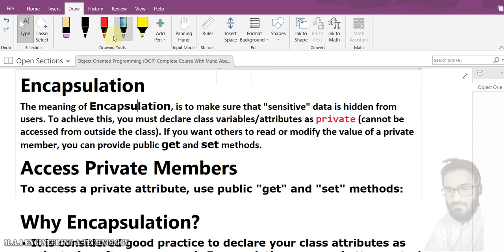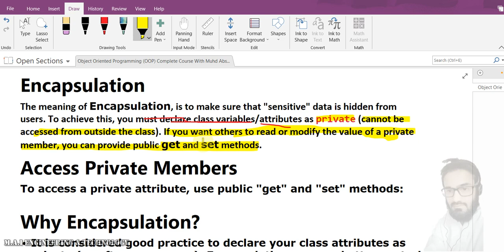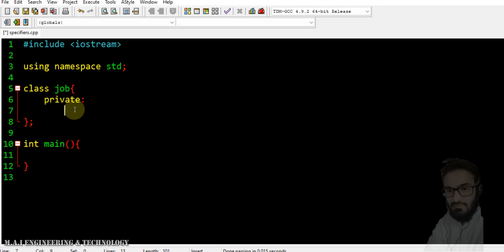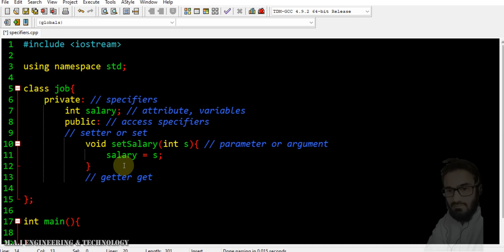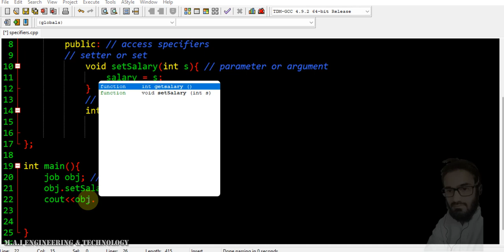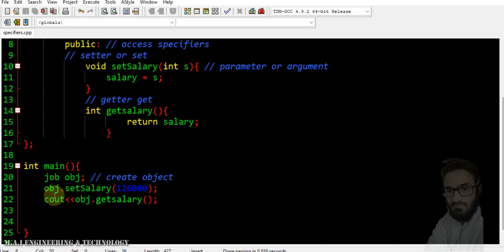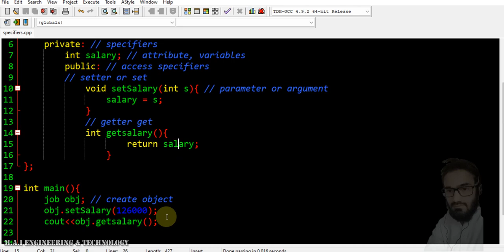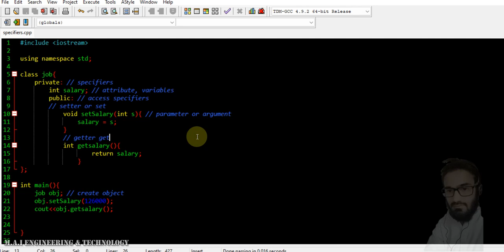Object Oriented Programming | C++ OOP | Lecture 6 | Encapsulation | CSE | Pashto Language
Object Oriented Programming | C++ OOP | Lecture 6 | Encapsulation | CSE | Pashto Language | With Notes | With Muhammad Absam Ijaz
Topics Discuss:
C++ OBJECT ORIENTED PROGRAMMING LANGUAGE
 Encapsulation
. Private Modifier access outside class
. Programs